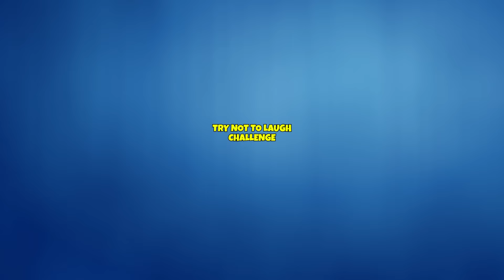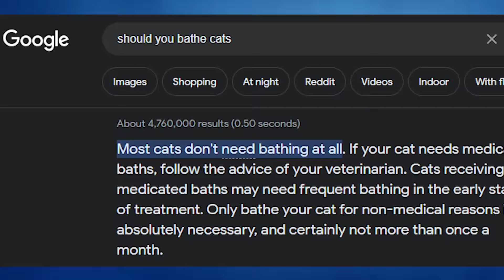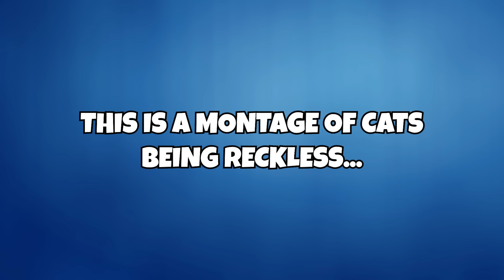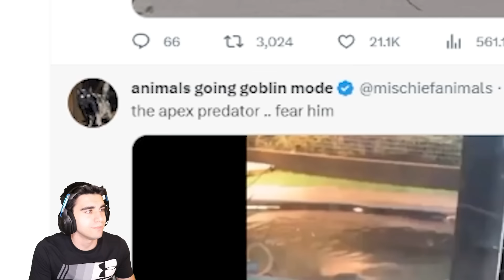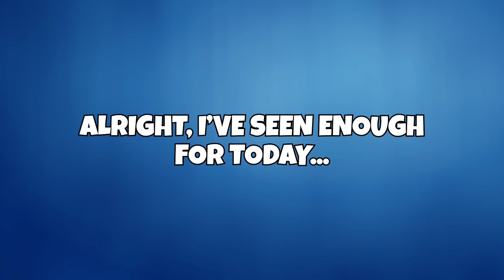Try Not to Laugh Challenge #13 (FUNNY ANIMAL VIDEOS ONLY!)